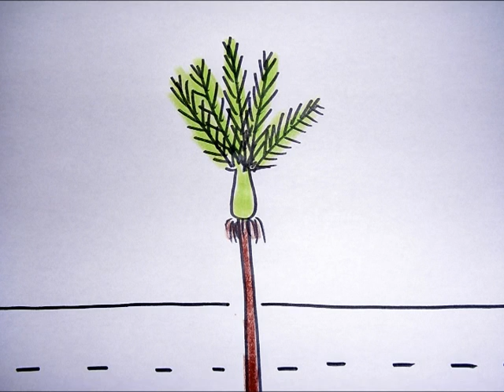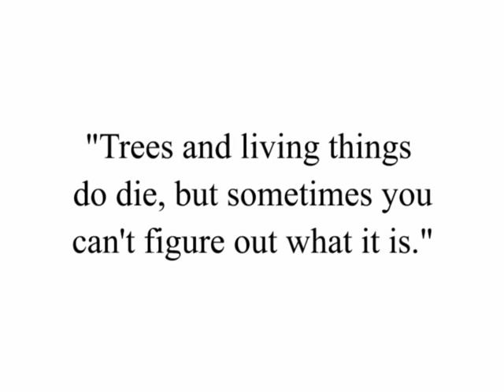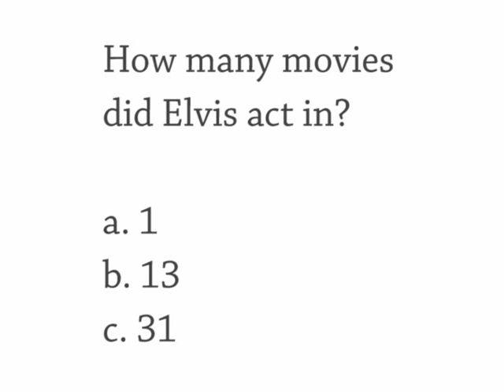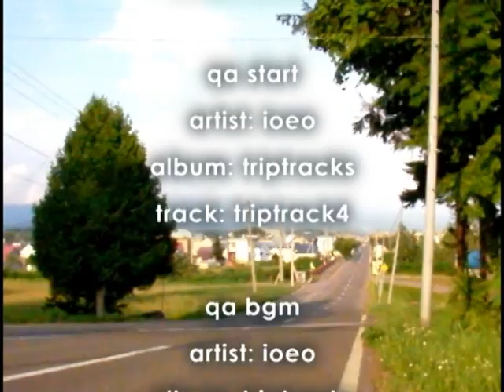#776 In The Ghetto, Elvis, Tree Dies In NZ, Fish Joke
Show 776 Friday 27 June
The Daily English Show